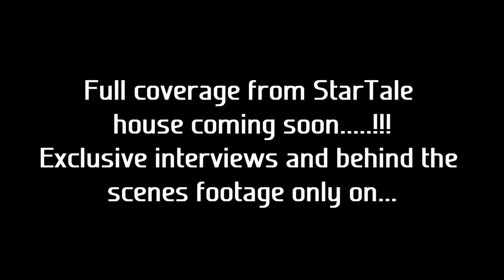StarTale Squirtle says Hello! - UpCloseGamers